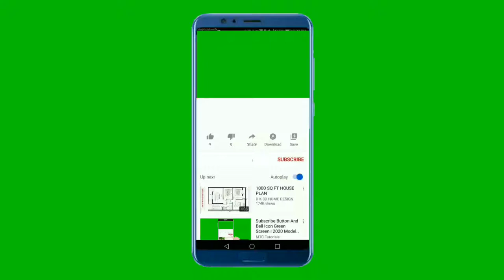Bell Intro | green screen effect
greenscreen effect